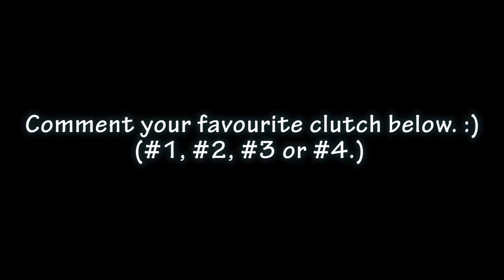Crossbow Clutch - Search and Destroy Black Ops 2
Clutching four rounds of Search and Destroy using the crossbow.